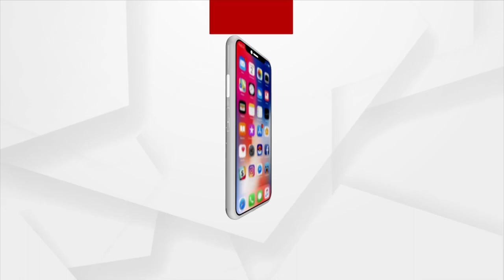IMD DG Mrutyunjay Mohapatra Gives Update On Cyclone 'Biporjoy'